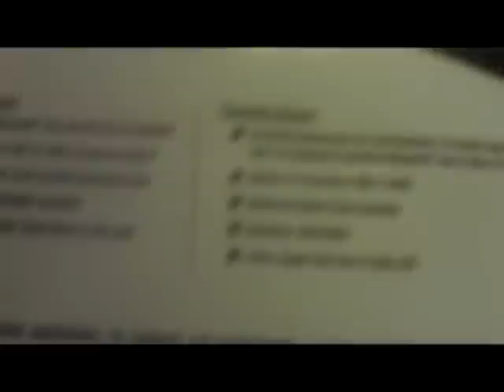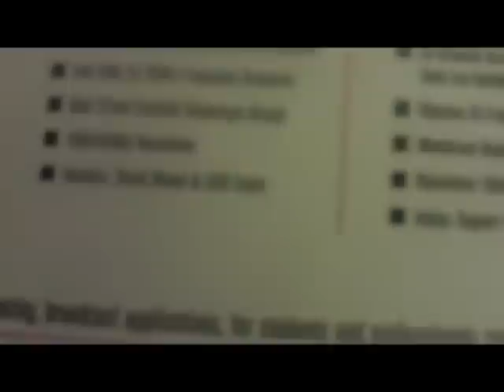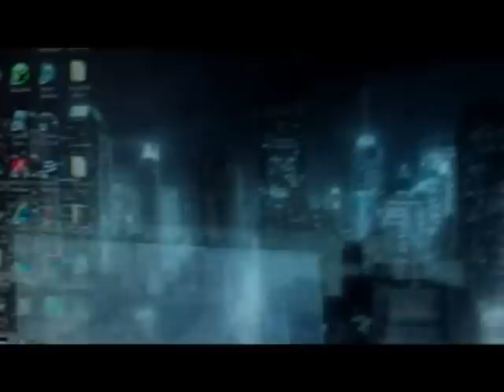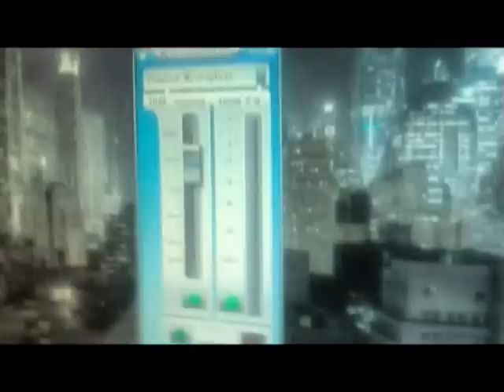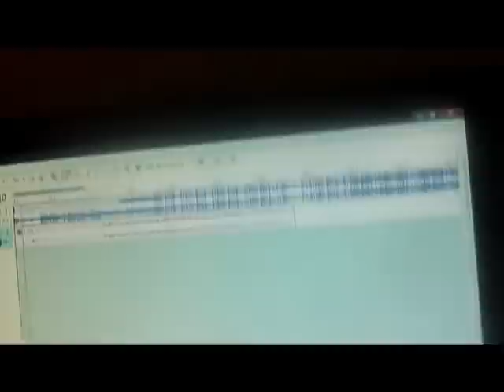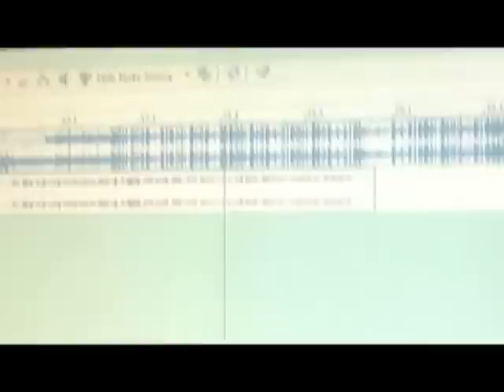Yung Arez & DjDmak Unboxing Apex 181(Usb Condenser Mic)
hi everyone we just got a new mic and we decided to make a open box video for you people who dont know what real rappers record on this mic is one of them its called a apex 181 professional usb condenser mic. NO HATTER COMMENT'S. If any questions of buying a studio mic link me djDmakmusic and ill send u a copy